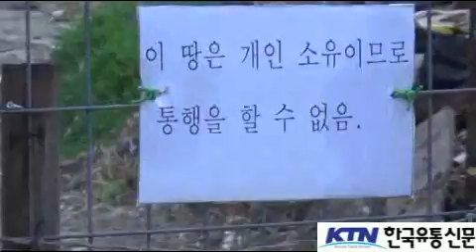[한국유통신문.com] 구미중학교 후문 산책로 철조망 차단 현장-2017년 4월 12일-구미시 도량동